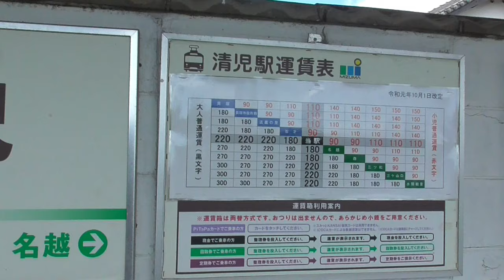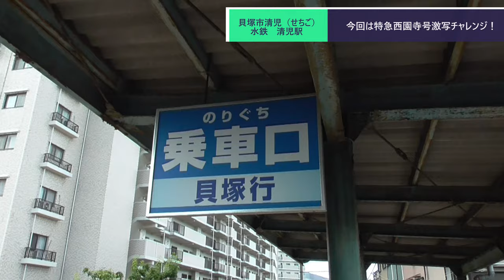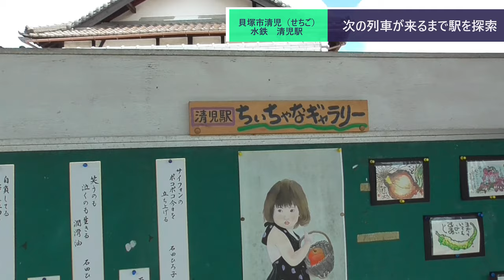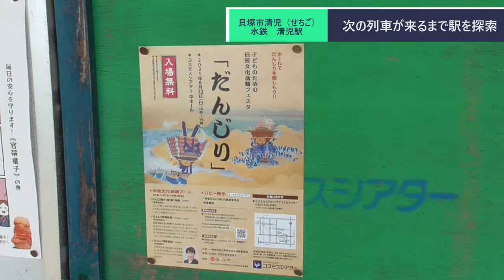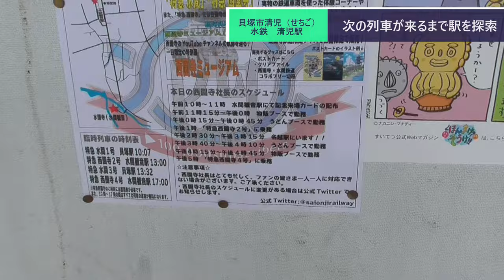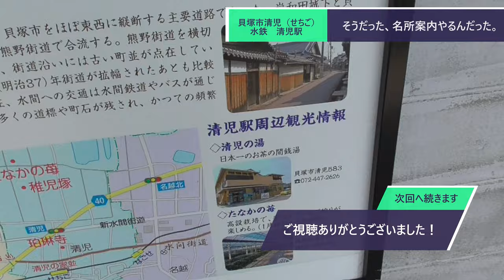ST078'24 清児駅で特急西園寺号を見送る【西園寺鉄道便乗企画：水間鉄道・貝塚市完全制覇の旅】